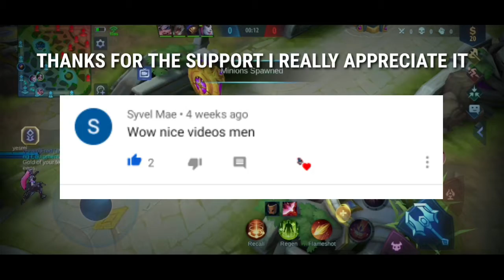INSANE SPECIAL SKILL ONLY CHALLENGE!! PHARSA IS SO OP *ONLY WITH SS*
There is actually a hashtag I put somewhere so keep finding it so you can win a Shoutout or a prize from me ;) this is my first time using only 1 skill and tried to win the game, I used phrase because she could be support and has long range, I recommend using her in Rank games

Comment down what is the hashtag and I'll  try to connect with you
Only the First person who comment the CORRECT hashtag only

Shoutout to 👇
Nikki 😄

Visit our facebook page:
Godi Complex